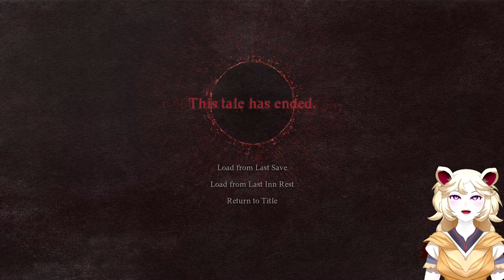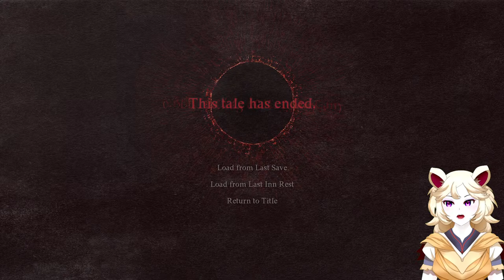Welcome to Battahl in Dragon's Dogma 2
Today will start a long-awaited journey. Brand new. Absolutely blind. Chimera Will be checking out Dragon's Dogma 2 for the First time!
Today we are running around trying to get into every possible trouble on the map.

If you feel like supporting my channel consider a small donation. I would appreciate it!